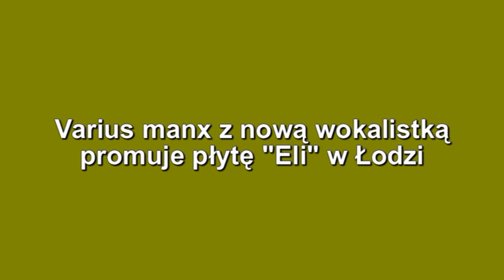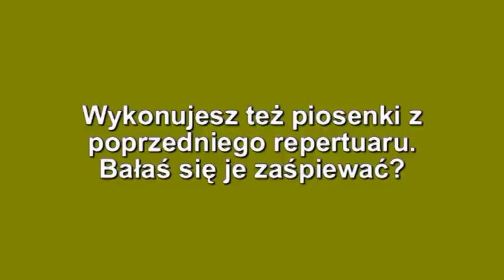varius manx w łodzi